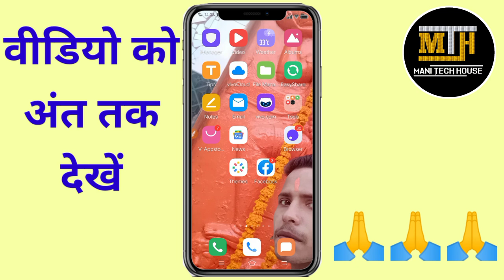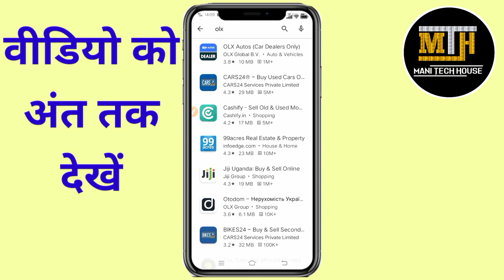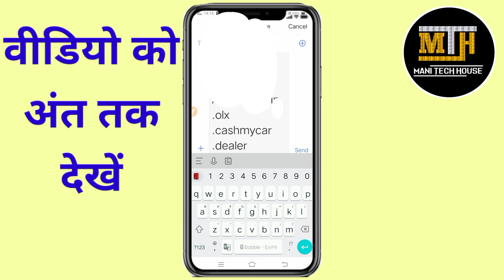Kisi Bhi App Ka Link Kaise Copy Kare | How To Copy Link In Any App | Mani Tech House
हेलो दोस्तों कैसे हैं आप लोग दोस्तों आज की इस वीडियो में मैं आप लोगों को बताऊंगा कि आप किसी भी ऐप के लिंक कोबताऊंगा कि आप किसी भी ऐप के लिंक् को कैसे कॉपी कर सकते हैं आप किसी भी ऐप के लिंक को निकालना चाहते हैं उसे आप शेयर करना चाहते हैं या अपने वीडियो के डिस्क्रिप्शन में उसे लगाना  चाहते हैं तो इस वीडियो को लास्ट तक देखें मैं आप लोगों को लाइव प्रूफ करके दिखाऊंगा कि आप किसी भी ऐप के लिन्क् को कैसे कॉपी कर सकते हैं तो चलिए वीडियो को देख ही लेते हैं

एप का लिंक कैसे निकाले

Kisi bhi App Ka link Kaise copy Karen

How to copy app link

 mobile Se Kisi bhi App Ka link Kaise nikale

 how to copy any app link in mobile

 how to copy link in any
App link copy

Kisi bhi app ke Link ko kaise copy Kiya jata hai

Kisi bhi App Ka URL Kaise nikale

Mani Tech House

app ke link ko kaise nikale hindi me

url nikale nikale kisi app ka

SHARE PLEASE